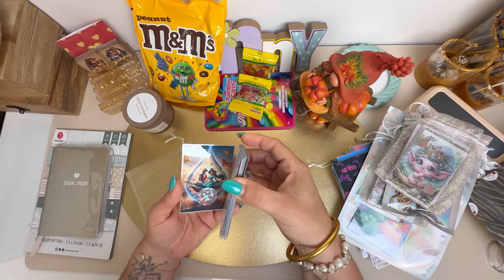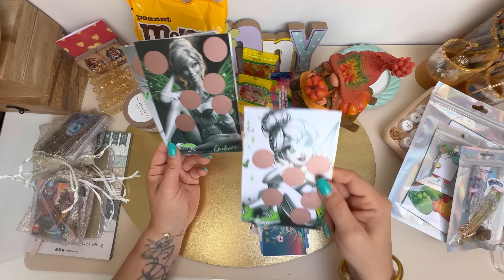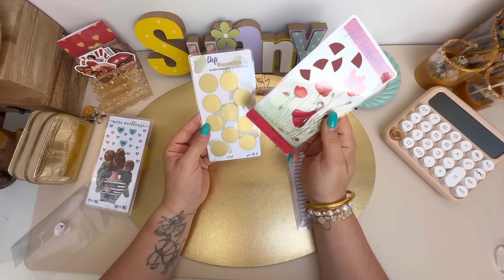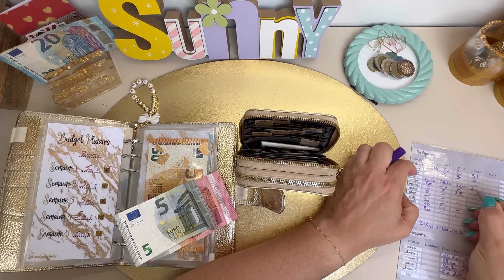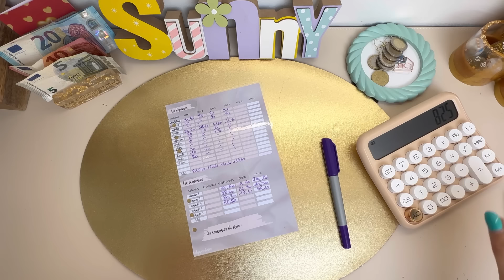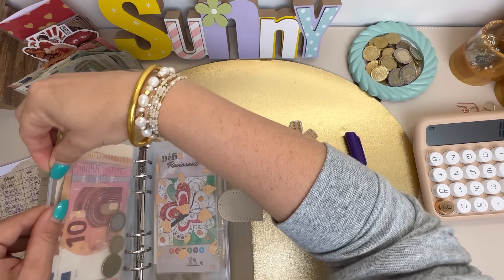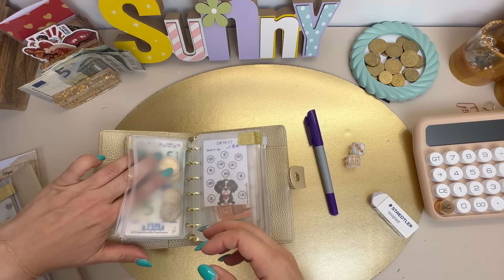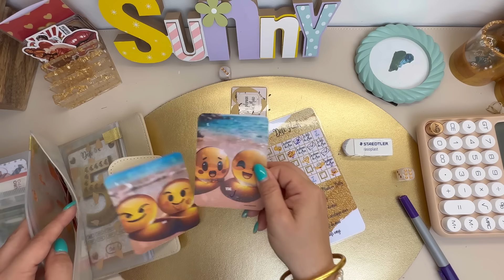Bilan S4 de juillet 🏖️ et cadeau 🤩 système des enveloppes budgétaires budget base zéro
Bienvenue sur ma chaîne « les enveloppes dorées » moi c’est Aurélie j’ai 41ans je suis mariée, maman de 2 grands garçons (18 et 16 ans) et maman adoptive de 1 chat 😁 !!
Sur cette chaîne vous trouverez un peu de notre vie sans chichi et beaucoup de budget 😁 !!!

Merci beaucoup Virginie 💛 @Prosperance

Liens de parrainage:

Boursorama ou utiliser mon code parrain YAGO5705

Télécharge l'app et utilise mon code 56CJ3B pour recevoir 1000 coins dès ton inscription !

Rejoins-moi et inscris-toi avec mon code de parrainage : lesen#17599

N'oublie pas d'entrer manuellement mon code de parrainage fcxkqs au début de l'inscription pour gagner le bonus de 3 €.

Classeur budget planner A5

Classeur budget mensuel A6

Classeur des défis A6 : de Blush Budget

Classeur des défis A7

La déco :

Le plateau, les dés, le cendrier pâtes de chat et le petit nuage en résine viennent de coco_résineart

Des bises à vous 😙
Aurélie.